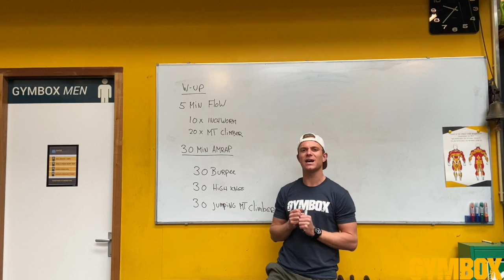31.3 GYMBOX Noordwijk Homeworkout!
Meld je aan voor de gratis check-up!